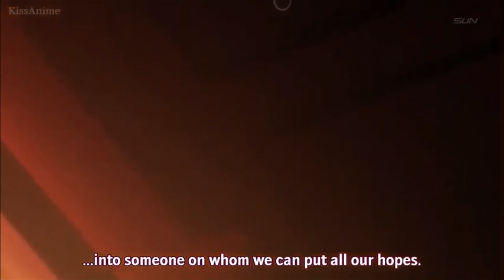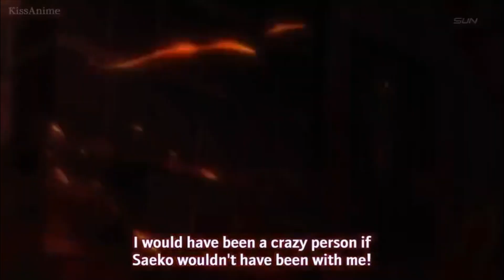Heroes vs Superbia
from 11eyes